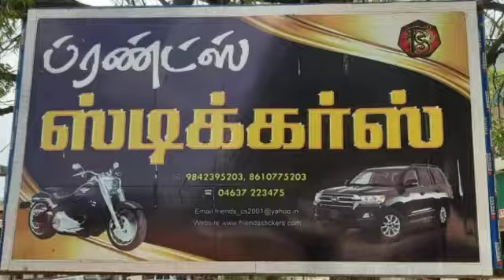Stickers Works In Valliyur | Friends Stickers | Vallioor Stickers Works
Friends Stickers

All Kinds Of Stickers Works,Number Plate,Sun Control Films,Design Works,Shine Boad Etc.,